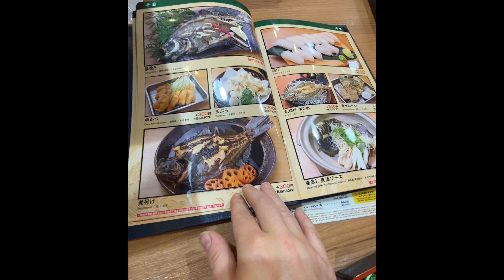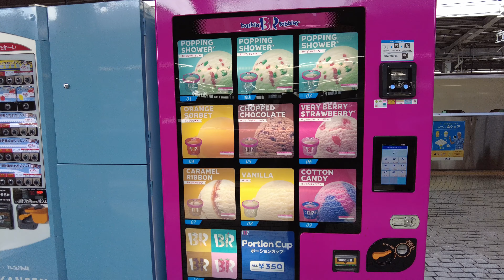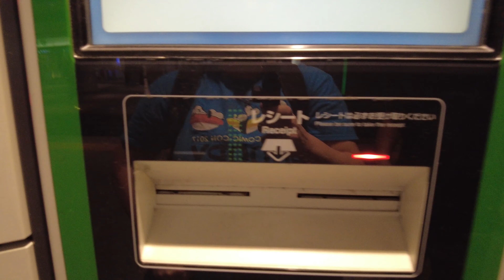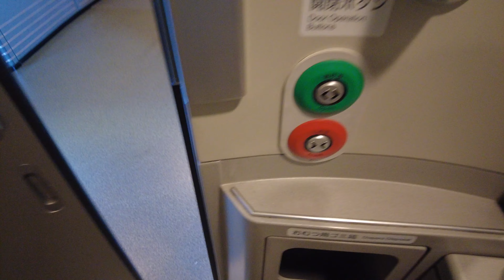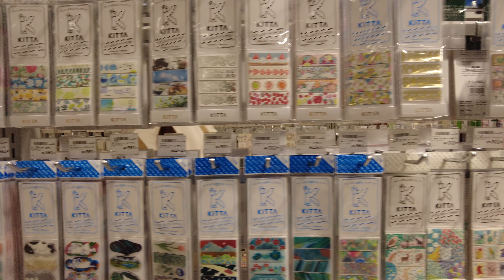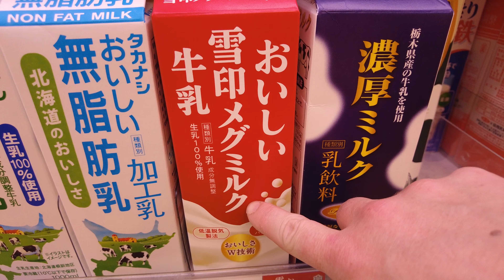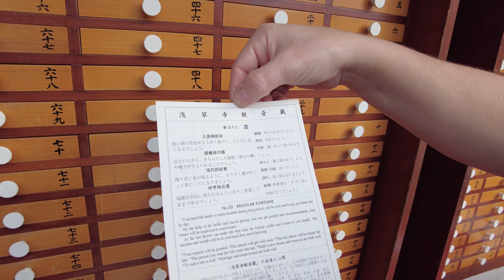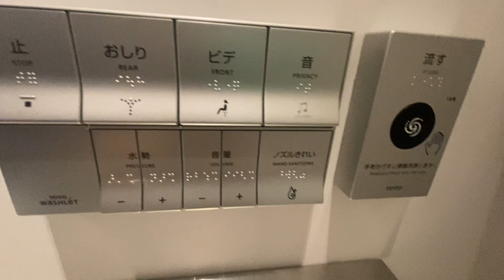What A Random Gaijan Tourist Loves About Japan!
FYI...This is mostly a friends and family video. I've been to Japan six times now, and I've been asked many times why I keep going back! This is such a unique and quirky place that I never get tired of. I'm going to show you some of those exact quirky and random things that fall under both the completely obvious...but also small and strange aspects that all collectively make me enjoy it here. I also have some friends I've known for over a decade now that always make my visits so much fun!! Kyohei, Mayoumi, Ren, Miki, and Kazu...thanks so much for all you've done during my visits!! I appreciate you all so much!